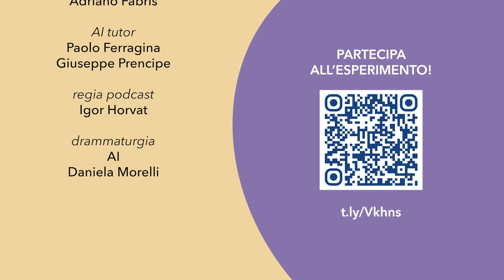Una domanda impossibile ad Artemisia Gentilischi. Il Test di Turing alla BRIGHT Night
Diverse discipline - informatica, filosofia, teatro - si sono accordate per riproporre a distanza di settant’anni il test di Turing coinvolgendo docenti dell’Università di Pisa, un’attrice, una drammaturga, un regista e un personaggio caro alla città: Artemisia Gentileschi. L’intento è stato quello di coinvolgere quanto più pubblico possibile per sondare qual è la capacità umana di riconoscere la scrittura artificiale. Il primo appuntamento con il test è stato venerdì 29 settembre allo stand del Dipartimento di Informatica in Piazza dei Cavalieri, in occasione di BRIGHT Night, la Notte europea delle ricercatrici e dei ricercatori.

Nel podcast, il filosofo Adriano Fabris, professore di Filosofia Morale presso il Dipartimento di Civiltà e Forme del Sapere dell’Università di Pisa, pone una domanda sul legame tra arte e vita alla pittrice Artemisia, interpretata dall’attrice Pamela Villoresi. La domanda è sempre la stessa ma le risposte sono diverse: una è scritta da un umano, la drammaturga Daniela Morelli, l’altra è scritta dall’Intelligenza Artificiale, ChatGPT.
Alla guida dell’esperimento: Paolo Ferragina e Giuseppe Prencipe, entrambi professori di Informatica, presso l’Università di Pisa.

Partecipa anche tu al test!